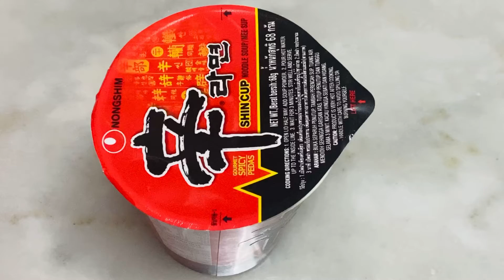ข้าวผัดมาม่าเกาหลี เมนูทำกินบ่อย อร่อย ทำง่ายๆ สไตล์ครัวตามใจฉัน//